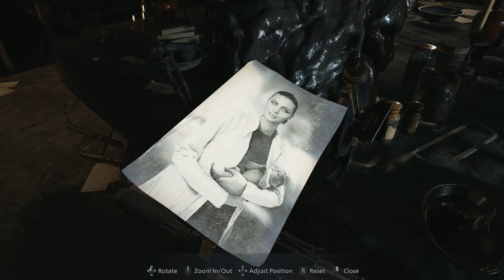RESIDENT EVIL 8 VILLAGE Walkthrough FINAL BOSS - Mother Miranda 1080p 60 fps gameplay [2023]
Resident Evil Village (Resident Evil 8) Gameplay Walkthrough

GUYS PLEASE SUPPORT ME IF I DESERVE ❤️

RE Village
RE8
Resident Evil Village PS5 Gameplay FINAL BOSS - Mother Miranda 1080p 60 fps gameplay [2023]
Resident Evil 8 PS5 Gameplay FINAL BOSS - Mother Miranda 1080p 60 fps gameplay [2023]
Resident Evil Village Part
Resident Evil 8 Part
Resident Evil 8 Gameplay Part  FINAL BOSS - Mother Miranda 1080p 60 fps gameplay [2023]
Resident Evil Village Gamepl
RE8 Gameplay FINAL BOSS - Mother Miranda 1080p 60 fps gameplay [2023]